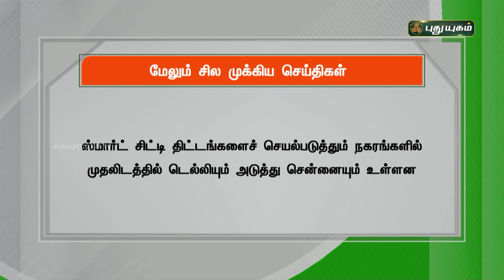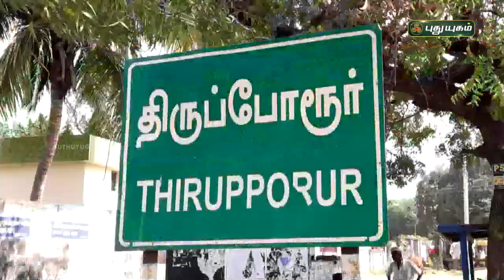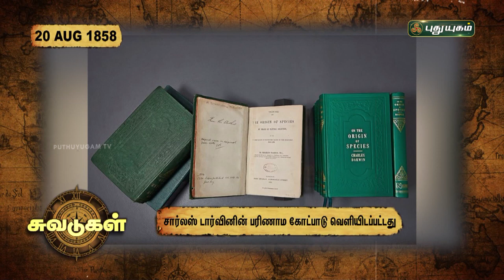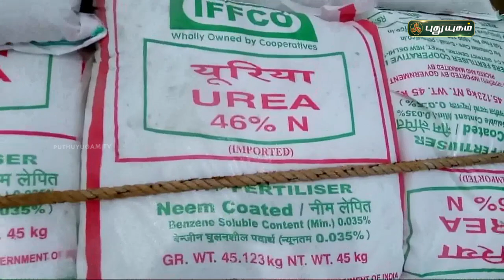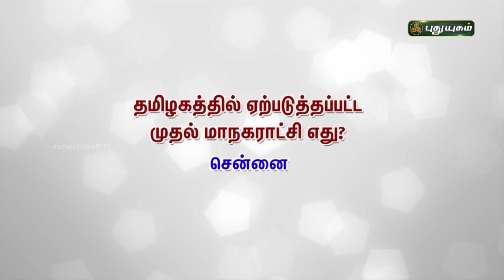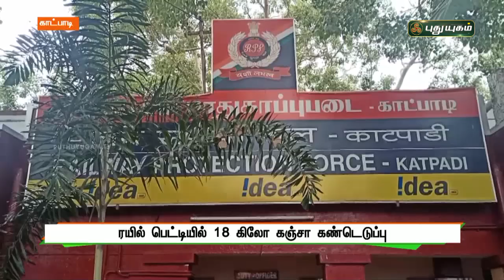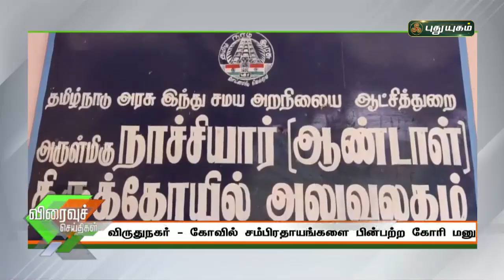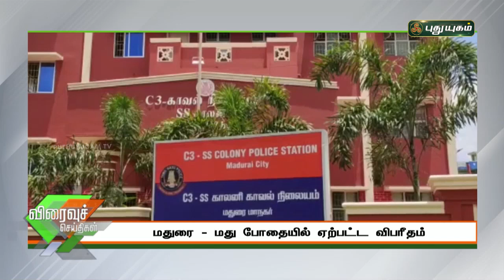புதுயுகம் செய்திகள் | 8 PM News | 20/08/2021 | PuthuyugamTV